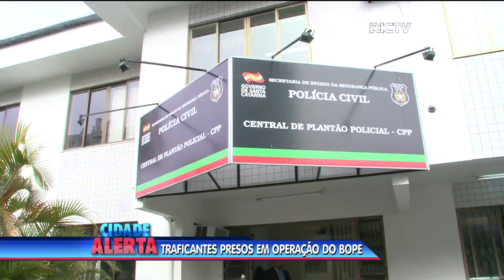Traficantes são presos durante ação do Bope em Biguaçu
Três homens foram presos acusados de tráfico de drogas na região de Biguaçu.